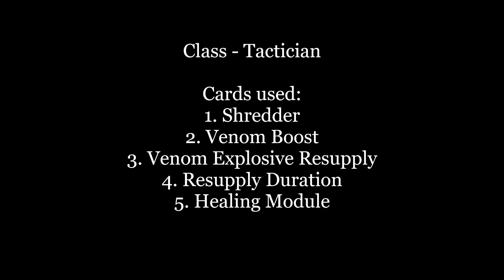Gears 5 - Solo Master Escape - Last Stand - Tactician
I was happy to be able to do this run in one go, no restarts.